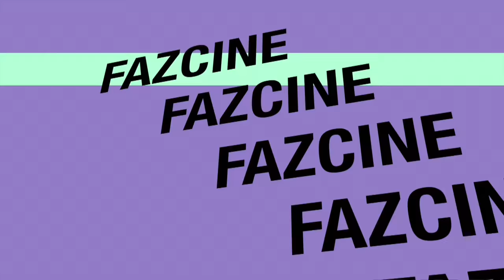Making Of Expo Alejandro Stock e Juan-Carlos Carrillo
EPERNAY LATIN FILM FESTIVAL 2016

INSIDE STOCK & INC@
Alejandro Stock e Juan-Carlos
28 mai au 2 juillet 2016
Médiathèque Centre-ville
1 Rue Professeur Langevin, 51200 Épernay